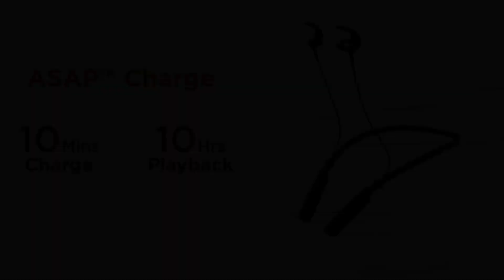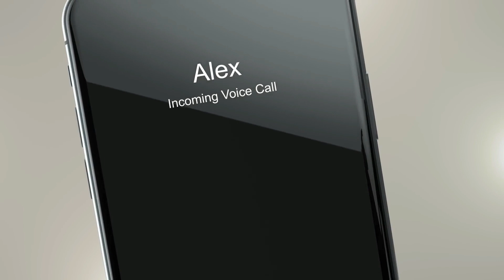Top 5 Best Bluetooth Earphones Under ₹1000 | Buy in 2023🔥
MY Gear : -
My Smartphone :-  asus zenfone 6